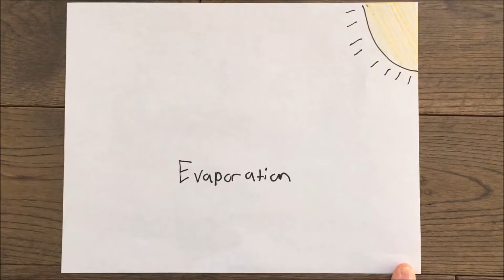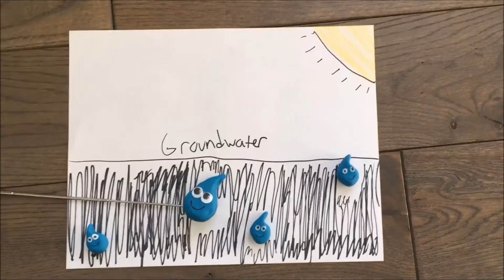Water Cycle Movie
Alex Water Cycle Movie 2018